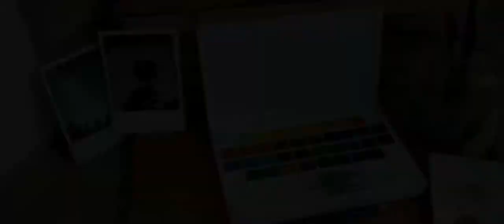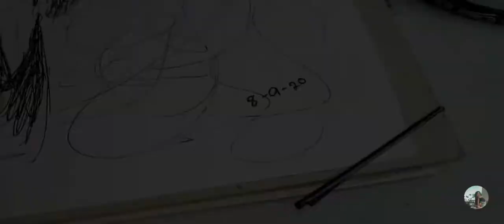BALLPOINT PEN DRAWING | KENDALL JENNER | Patty's Brilliant Art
Annyeonghaseyo! Hello! Kumusta! 🙋I'm Patty!😀 In today's video Mga kaArtist I'll show you another ballpoint pen drawing, inspired by guhit jes(NOT A PRO) 😊 epal yung langaw haha..